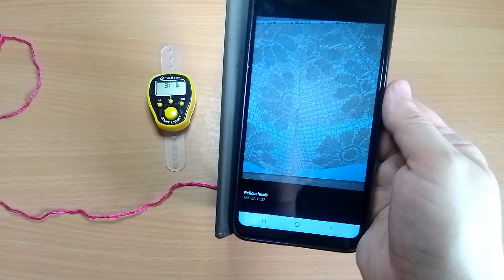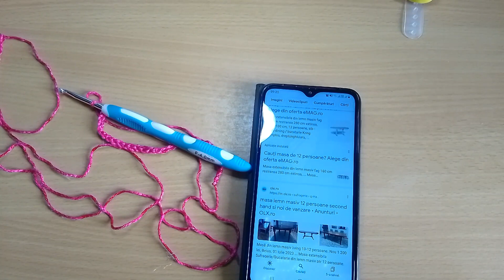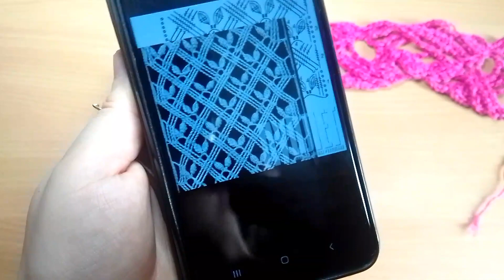Un model bun la orice, dar eu îl salvez la perdele croșetate nr. 13